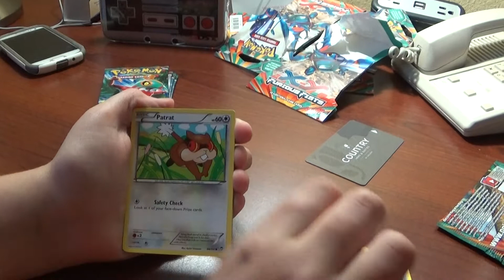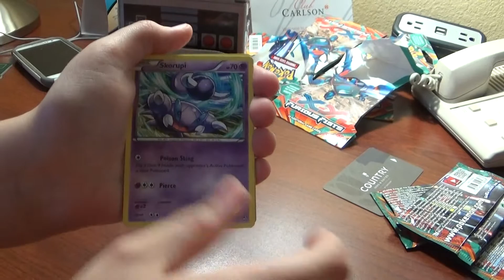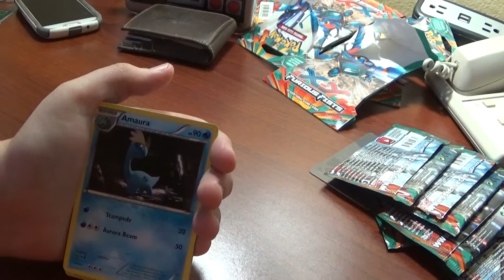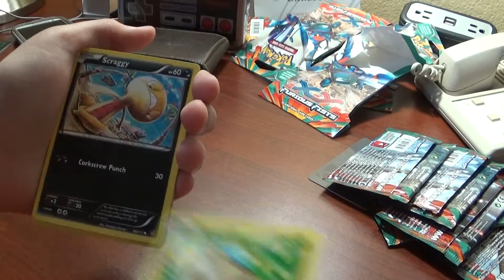Gavin open 5 packs of Furious Fists ep.112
I bought 5 packs of Furious Fists just for the heck of it and let Gavin open them...hoping I would land one of his targets. but.